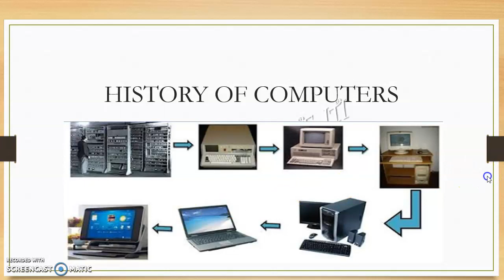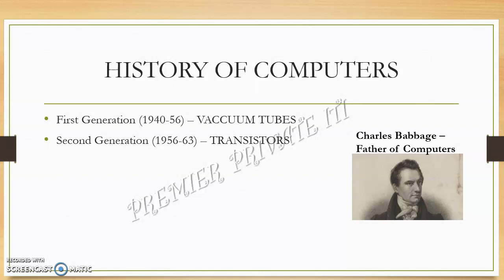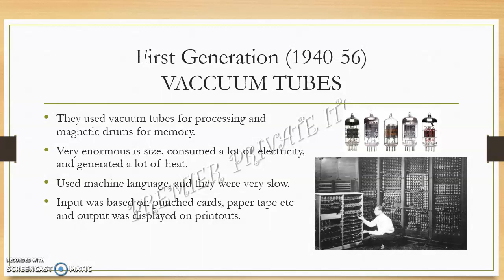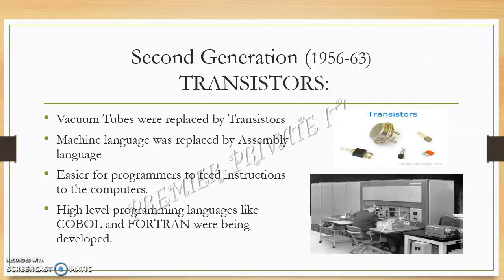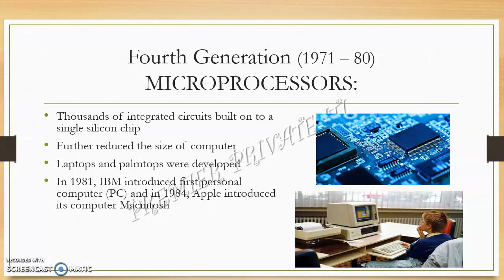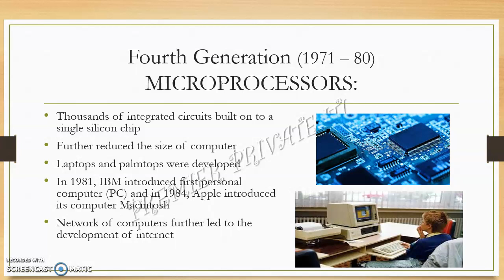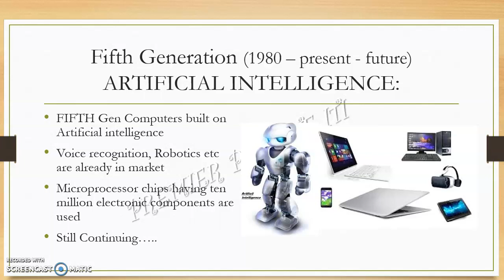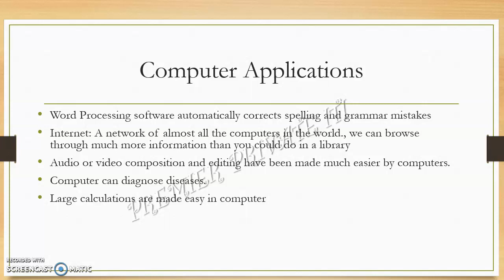Employability IT Literacy Part 5 - History of Computers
Premier College of Engg & Technology Pvt ITI- presents Employability Skills Part 5